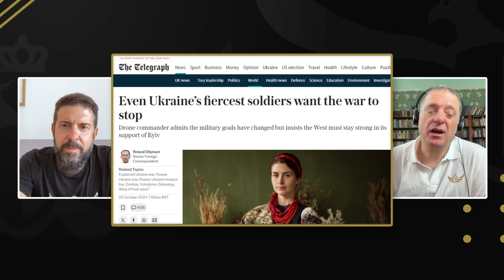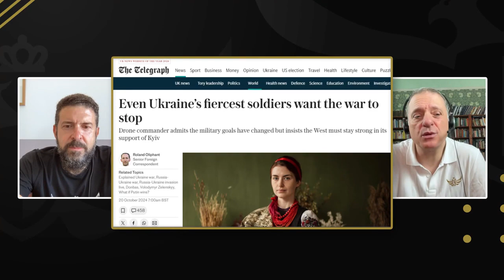Zaluzhny advierte, la guerra está perdida.